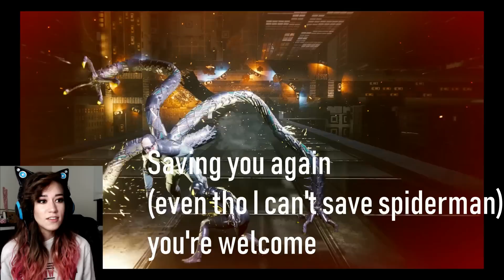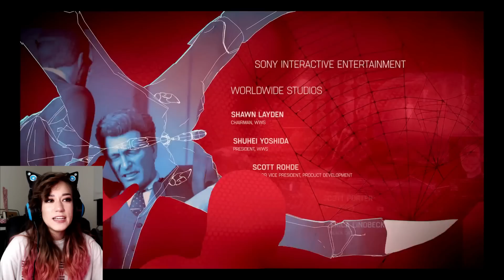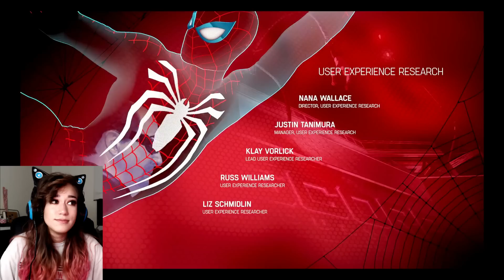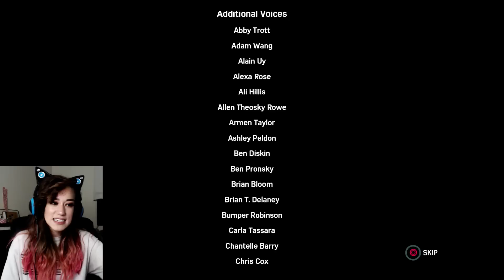What a MARVELous Ending! - Spider-Man Part 14 - Tofu Plays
Thank you guys so much for experiencing this game with me!!!

Patron of the Month: MrVarchak

Bean Curd Contributors 💕🤩🍙 : Oddly · Tex N7 · Nerf Ghost · The Hero · Lewdicrous Gaming · Desert Darlin' · Rachel · Sunday Syndrome · Mohammed Aljohani · Gregory (TGFC) · Nazmie · Craig (Wump) · Jared S